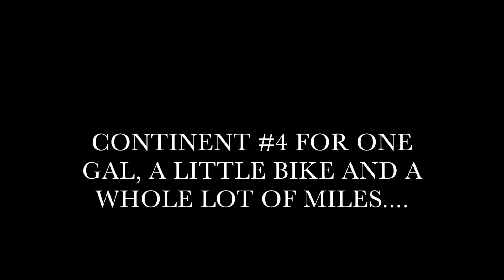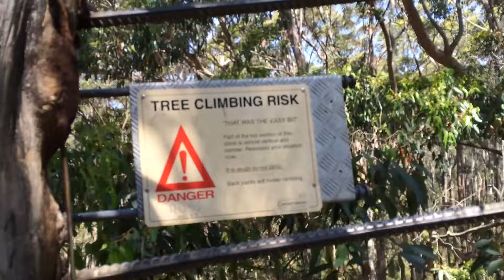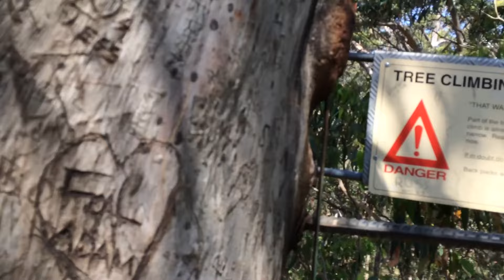Solo Crossing of Australia on a TU250x motorcycle- Am I There Yet?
Nearing the end of the 3,000 mile solo Australian motorcycle voyage! 4 continents down, and Mission Quokka almost complete.